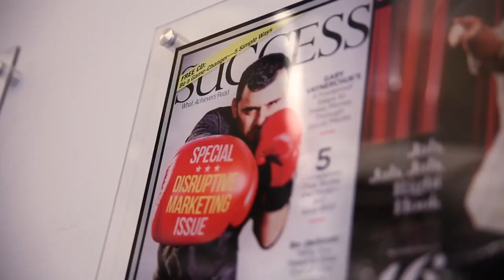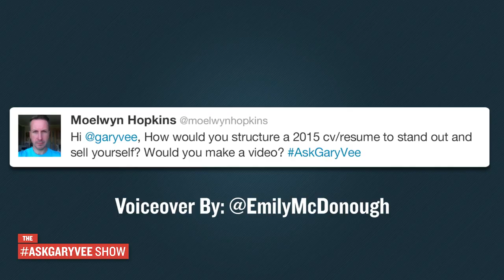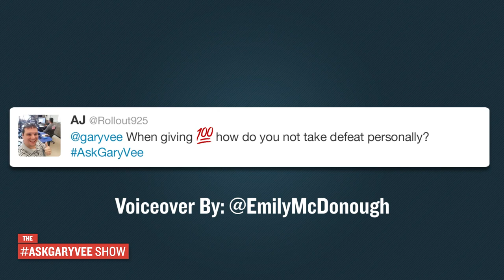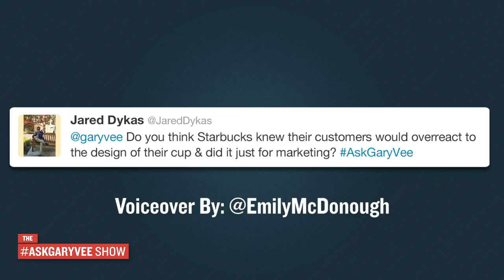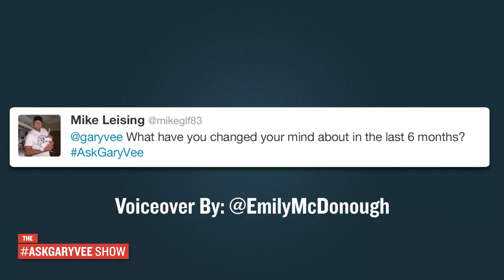AskGaryVee Episode 161: Resumes, Starbucks Cups, & Changing My Mind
In this episode, I talk about Starbuck's holiday cups, resumes, and there is a very special video question from MetLife Stadium. You don't want to miss it, seriously.

RETURN OF THE QOTD: When is the last time you had to say something out loud that really disappointed you?

0:00 Intro
1:43 - How would you structure a 2015 CV or resume to stand out and sell yourself? Would you make a video?
3:39 - When giving 💯how do you not take defeat personally?
5:43 - Do you think Starbucks knew their customers would over react to the design of their cup & did it just for marketing?
7:36 - Once you have an amazing idea, what's the next step?
10:35 - What have you changed your mind about in the last 6 months?

Jets - 16
Bills - 31